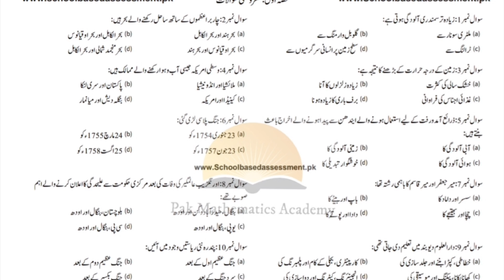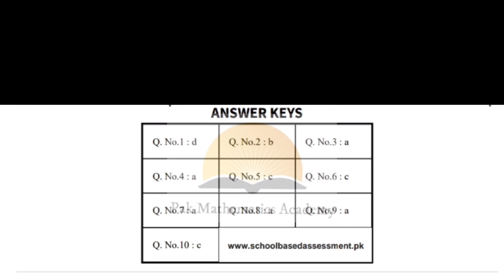One Paper Only !! SBA 8 Class History and geography 1st Term Original Solved Paper 2024